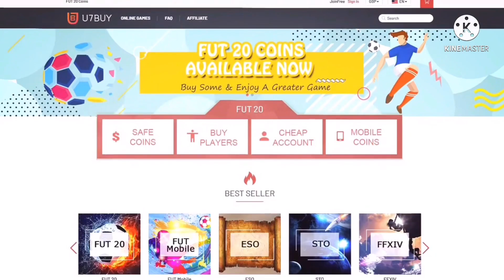CHEAP GULLIT! 🤑 86 WINTER WILDCARD GUENDOUZI PLAYER REVIEW! THE BEST CDM IN FIFA 22! KANTE BETTER!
- 48hrss

MILESTONE & ELITE DIVISION RIVALS REWARDS! 🥳 - FIFA 22 Ultimate Team
BETTER THAN KANTE?! 😨 86 WINTER WILDCARD ETEBO PLAYER REVIEW! - FIFA 22 Ultimate Team
THE BEST RANK 1 FORMATIONS & CUSTOM TACTICS! 🏆 - FIFA 22 Ultimate Team
FREEZE AOUAR IS BACK! 😍 87 WINTER WILDCARD AOUAR PLAYER REVIEW! - FIFA 22 Ultimate Team
30x WINTER PARTY BAG PACKS! 🔥 - FIFA 22 Ultimate Team
100x 75+ PLAYER PICKS & BASE OR MID ICON PACKS! 🥳 - FIFA 22 Ultimate Team
*NEW* RANKING THE BEST MIDFIELDERS IN FIFA 22! 🏆 - FIFA 22 Ultimate Team Tier List